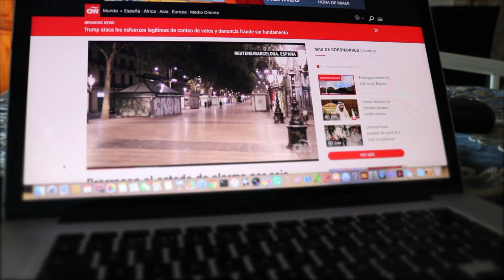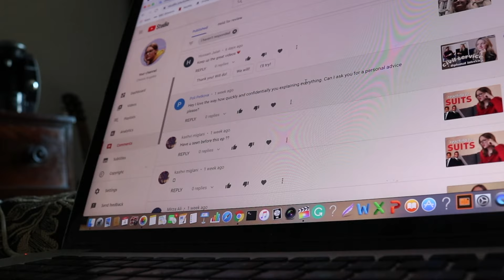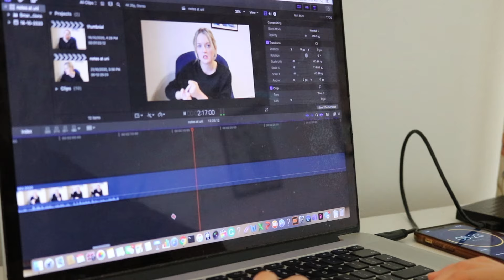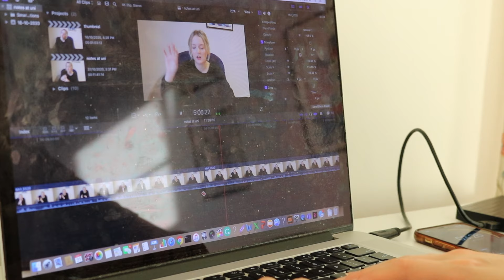Saturday as a masters student (KCL law vlog)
i feel like weekends as a student (especially at king’s college london) can go one of two ways: you either lay in bed all day catching up on sleep and calories or work yourself to the bone preparing for the next week. well, that’s how my weekends usually go anyway. thankfully it’s reading week now so things are a bit more normal, as i’ve got more time to breathe. so i wanted to do some planning for next week and catch up on work - which is what i do in this video. i hope you like it. i’ll see you on Saturday for another video. i’ll be posting three times a week for the foreseeable future too!

Things I’ve Been Loving This Week:
1. Sofia by Clairo

Music Creds:
1. Jean Jacket by Other Brother
2. Karma Cat by Dyalla
3. Timeless by Slenderbeats
4. Orange Foot by Dan Henig
5. Vespers by Topher Mohr and Alex Elena
6. Sage by Slenderbeats